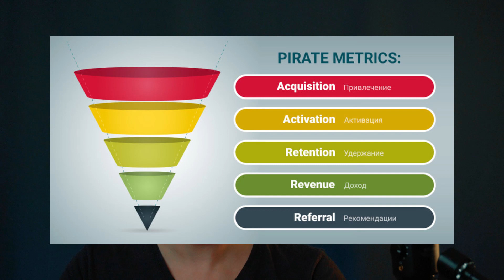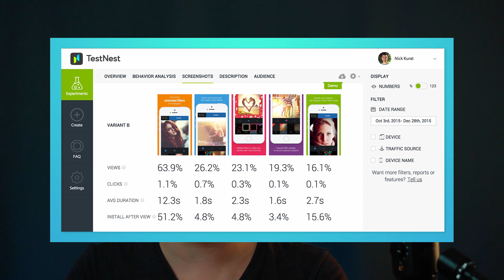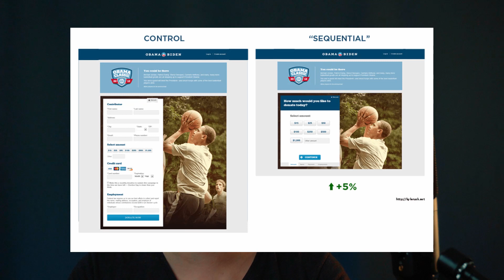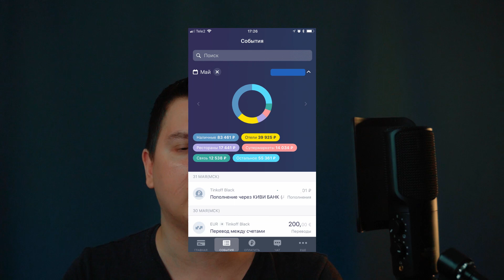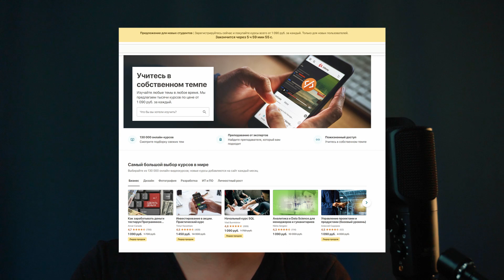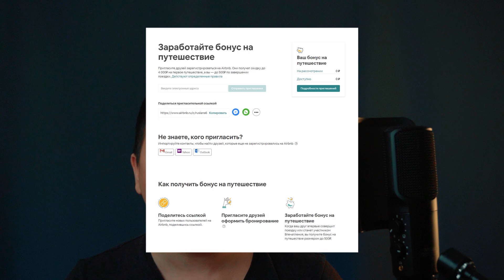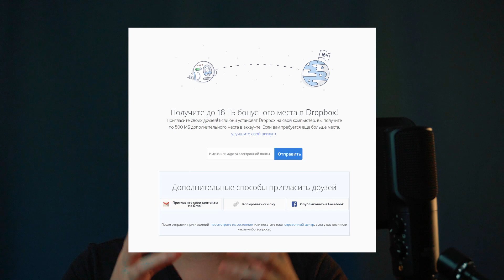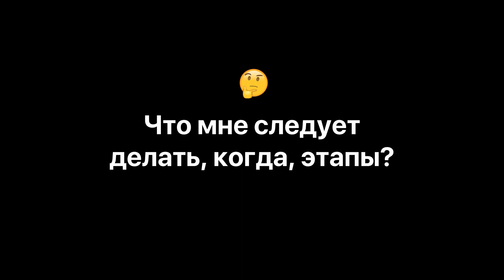ПИРАТСКИЕ МЕТРИКИ // AARRR ТЫСЯЧА ЧЕРТЕЙ // ЧТО ЭТО ТАКОЕ?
Понимание фреймворка пиратский метрик или AARRR поможет мыслить за рамками макетов и поможет ставить вопросы и искать узкие места не только в бизнесе, но и в дизайне